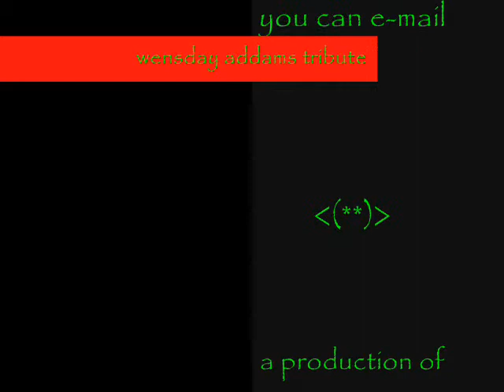A tribbute to Wensday Addams